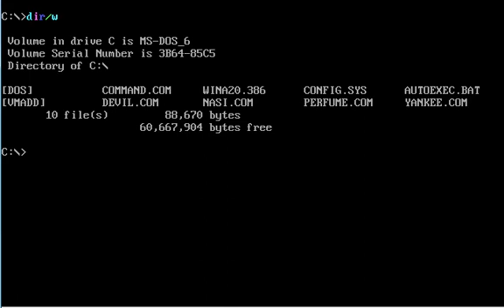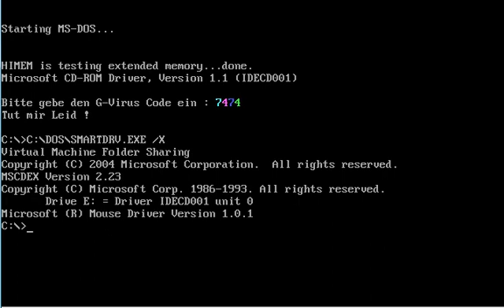Perfume DOS Virus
The Perfume DOS Virus activates after an infected program has been run about 70 times, when it prompts the user to enter the password in German. If the user doesn't know the password is 4711, nothing will run and the computer will be useless as long as the virus remains.